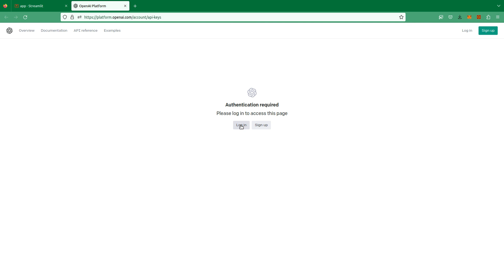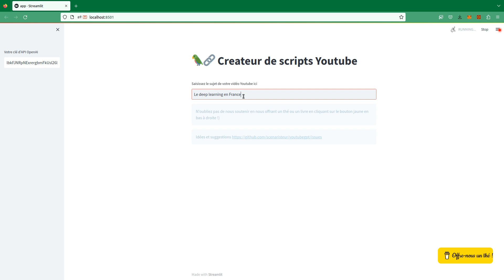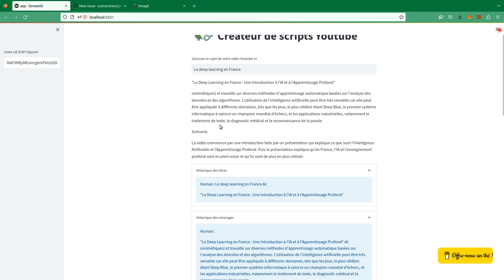youtube video script créateur en français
Créateur de Script vidéos youtube en Français !